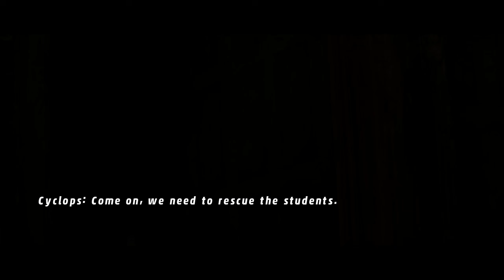I Played Lego Marvel Super Heroes But It's 2024...